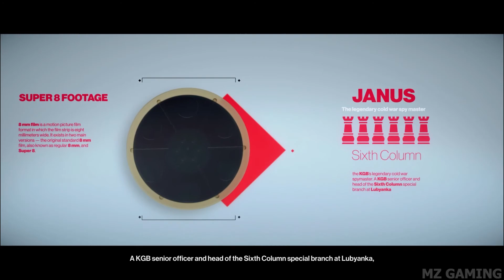HITMAN 2 PC Walkthrough Gameplay Part 5 - Full Game (No Commentary)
Hitman 2 is a 2018 stealth video game that was developed by IO Interactive and published by Warner Bros. Interactive Entertainment for Microsoft Windows, PlayStation 4 and Xbox One in November 2018. Hitman 2 (2018) is the Seventh major installment in the Hitman video game series, the sequel to 2016's Hitman and the second game in the World of Assassination trilogy.
the game's story countinues the plot arc started in Hitman (2016) and follows genetically engineered assassin Agent 47 as he searches for the myserious "Shadow Client" and his allies, who are trying to destroy Providence, a secretive organization that controls the world's affairs. Like its predecessor, Hitman 2 features eight large sandbox locations that players can freely explore to find opportunities to eliminate their targets.
Like the first game in the World of Assassination series, Hitman 2 is a stealth game that is played from a third person perspective.